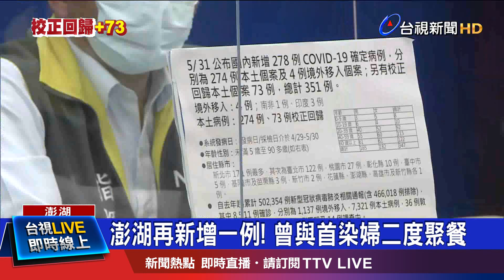澎湖零確診破功 插管婦確診接觸者也染疫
疫情持續延燒，指揮中心今天(31號)證實澎湖零確診破功，有一例確診後，縣府又宣布有第二例個案，是一名50多歲婦人，PCR二採結果都是陽性，已經通報給中央。縣府指出，這名婦人是首例個案的密切接觸者，曾經二度和對方聚餐，可能因此遭到感染。27號發病後，曾到診所就醫和全聯採買，相關足跡地點，也全面進行消毒。